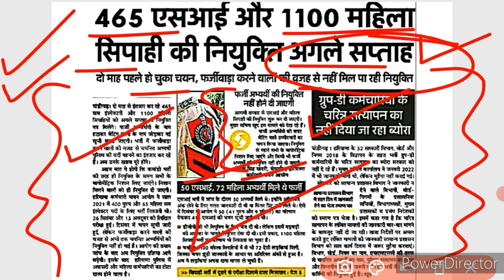Haryana Police Female Constable & Sub Inspector Joining इस दिन होगी ! जल्दी से देख लो सभी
BREAKING RESULT GOOD NEWS ! बड़ी भर्ती का Result हुआ जारी | Cut Off ये रही | जल्दी से देख लो सभी ||

HSSC RESULT OUT TODAY ! हरियाणा की बड़ी भर्ती का Result हुआ जारी | Cut Off ये रही

Result Out Good News ! बड़ी भर्ती Marks Result Out | बड़ी खुशखबरी जल्दी से देख लो सभी

Pdf-

haryana police male si joining
haryana police si joining
haryana police female constable joining haryana police famale constable joining news today
hssc
hssc female constable joining news today haryana police constable joining update

Haryana Police
Haryana Police Male Constable Court case News
Haryana Police News
hssc

hssc
hssc news
hssc update
hssc Result
hssc breaking
haryana police

hssc news

haryana police cut off 2021 haryana police result 2021
haryana police
haryana police final cut off haryana police final cut off 2021 haryana police male constable result 2021
haryana constable final result
hssc constable result 2021 haryana police 2021 final cut off haryana police male constable final cut off
male constable final cut off

hssc
hssc news
hssc official

online form
result
admit card
notification
answer key
hssc
hssc 2021
haryana police
hssc news

haryana police
haryana police male constable result 2021 hssc constable result 2021
hssc clerk waiting latest update
hssc
haryana cet new update
haryana cet latest update
haryana cet
hssc cet new update
hssc cet
hssc alm new update
haryana police constable final cut off

haryana police result kab aayega
haryana police
hssc
haryana male constable result 2021 haryana male constable result

Haryana Police Male Constable Final Result Update
Haryana Police 2021 Result
haryana police result 2021 cut off
haryana police result date
haryana police result and cutoff
hssc male constable final cut off
Haryana Police Male Constable 2021 Final Result Update